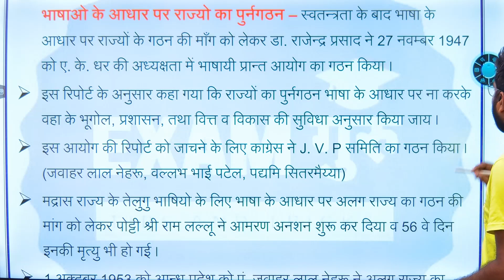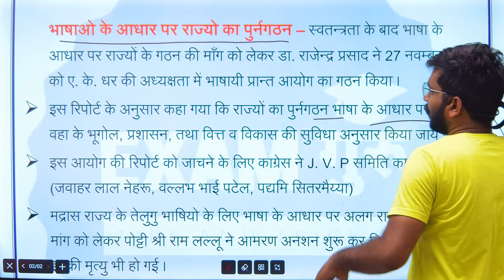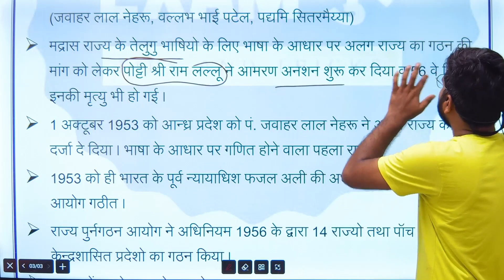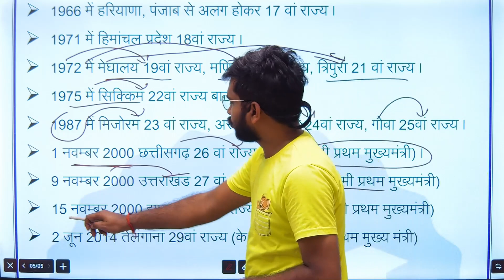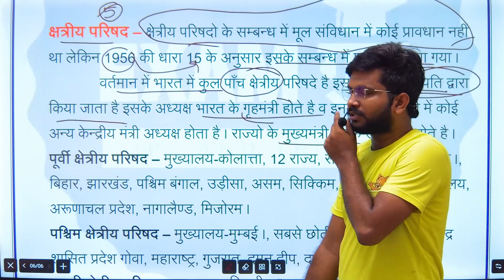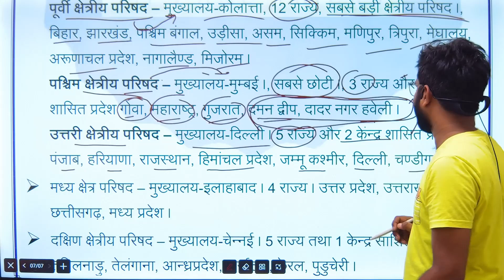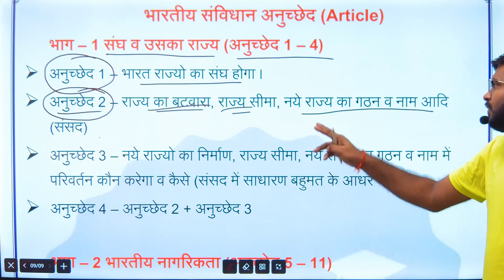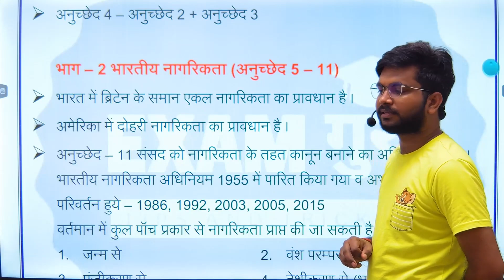UP B.Ed GK/GS Class-38 Entrance Exam 2022 || UP B.ed Polity Class By Sudhir Sir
bed entrance exam 2022 full paper
hindi important question for bed entrance exam
best books for up bed entrance exam 2022
up bed entrance exam new syllabus 2022 // up b.ed syllabus 2022

up bed entrance exam 2021 preparation bed entrance exam 2021 preparation mock test

up bed ki taiyari kaise karen
b ed entrance exam ki taiyari kaise kare
b ed entrance exam 2021 ki taiyari kaise kare
b.ed entrance exam ki taiyari kaise kre
up bed entrance exam ki taiyari kaise kare
bed entrance exam ki taiyari kaise kare
entrance exam ki taiyari kaise karen
bed entrance exam 2021 ki taiyari kaise kare

up b.ed entrance exam syllabus for science group
bed entrance exam preparation
up b.ed entrance exam math syllabus

up b ed commerce previous year question paper
previous year question up b.ed 2021
up bed entrance previous year question paper
bed entrance exam previous year question
bed entrance exam previous year question paper,up bed previous year paper
up bed entrance second paper previous year questions
up b.ed entrance exam ke previous year ke question